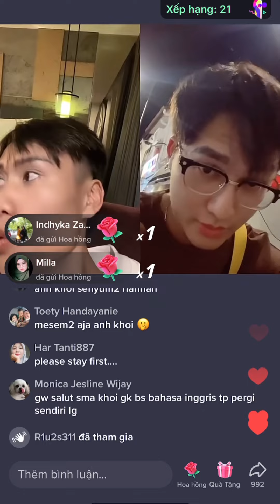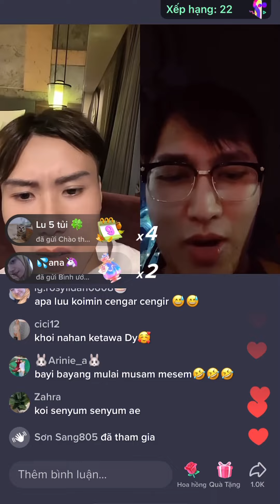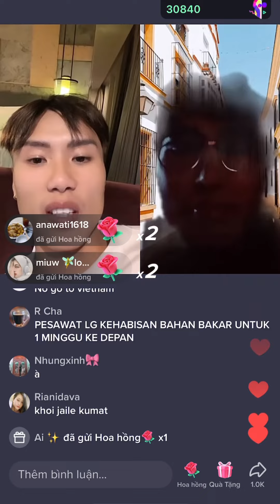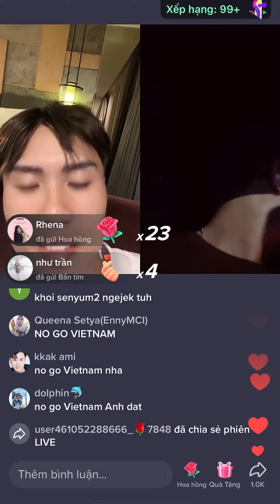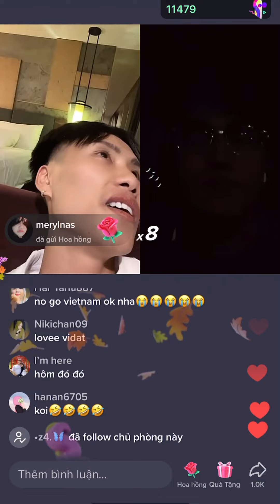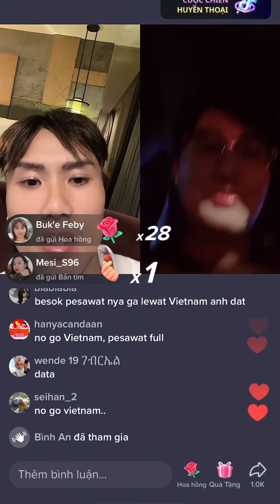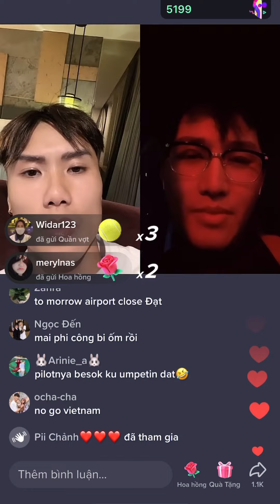Khi 2 cục muối gặp nhau